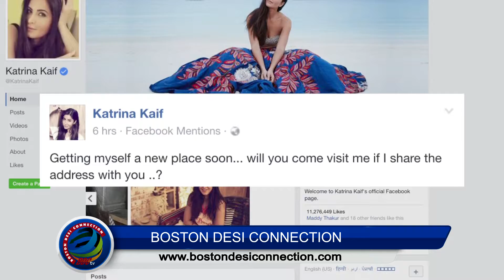Katrina Kaif's INVITATION to her house | Fans go crazy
Actress Katrina Kaif has asked her fans if they would be interested in visiting her new place when she moves in and of course fans are going gaga over Katrina's invite. Who wouldn't like to meet their fan right?